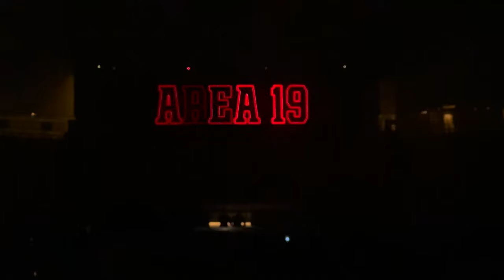DRS @ Nexus 2023 @ Fabrik Madrid - 10-06-2023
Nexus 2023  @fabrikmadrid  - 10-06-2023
Humanes de Madrid - Madrid - Spain

Hi, my name is João Matias, from portugal and i love Hardstyle festivals and parties.

Recorded by iPhone 14 Pro

João Matias from Portugal